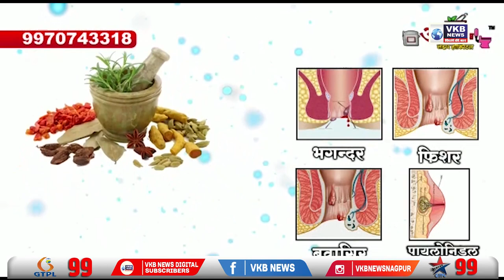मोदी सरकार विरोधात काँग्रेसचा निषेध मोर्चा